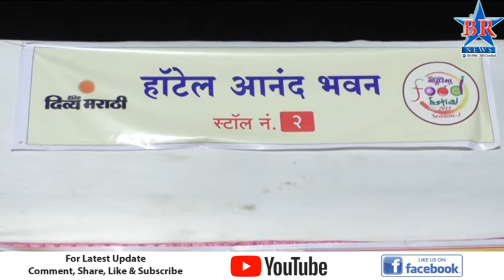दिव्य मराठी मधुरिमा क्लब च्या वतीनं २२ २३ डिसेंबर रोजी नार्थ कोट मैदानात फूड फेस्टिवल